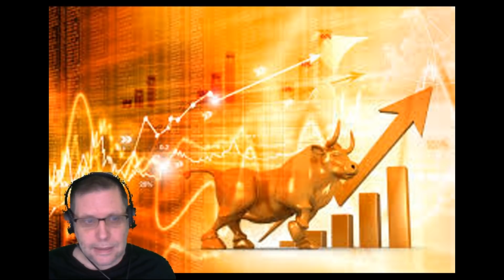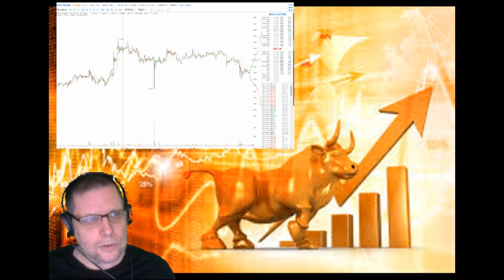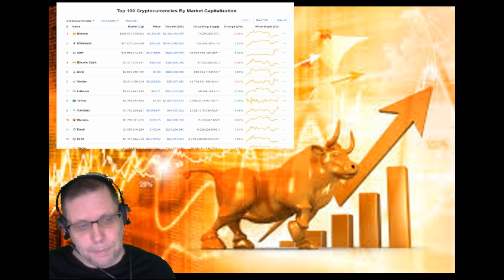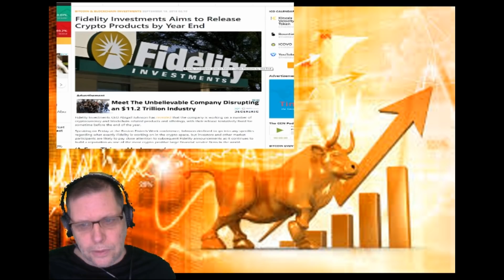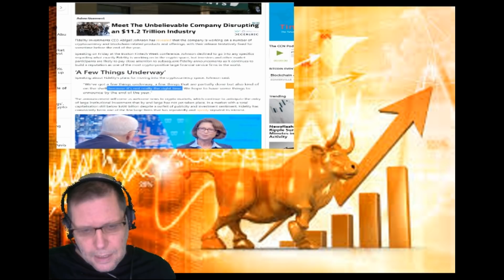bitcoin report wed sept 19 2018